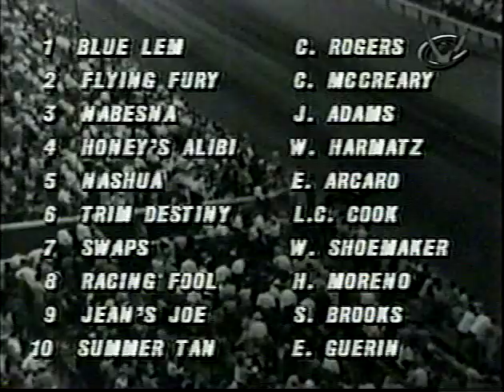The Way It Was Swaps & Nashua